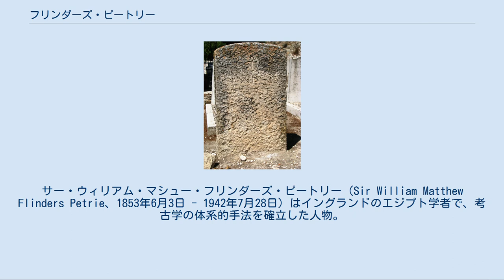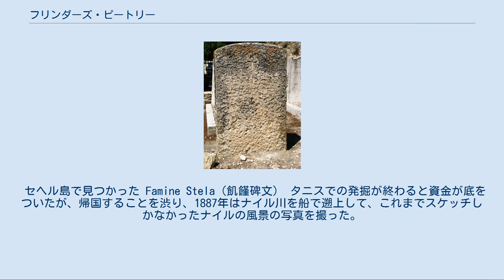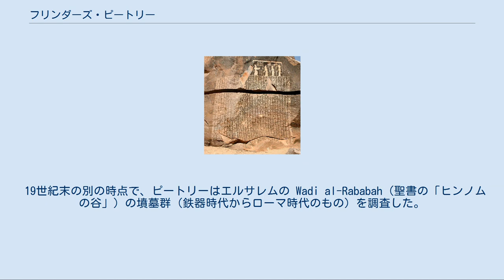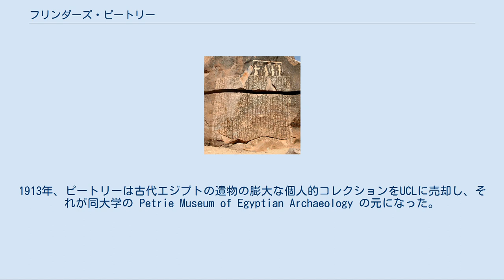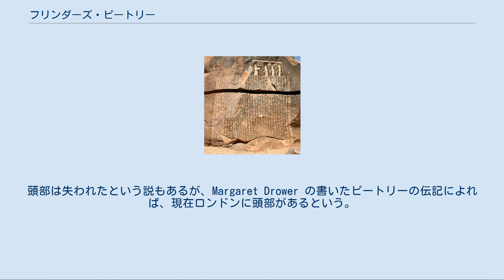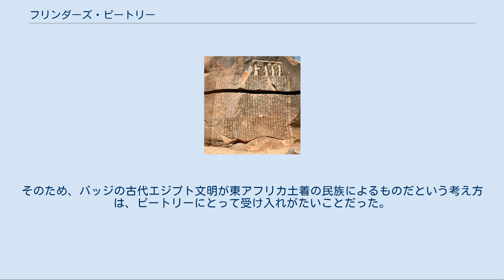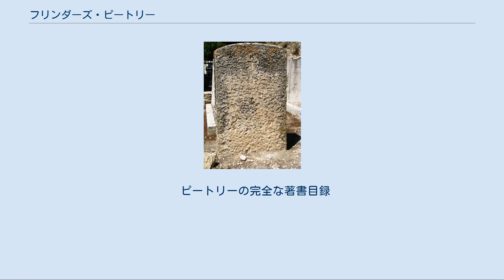フリンダーズ・ピートリー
サー・ウィリアム・マシュー・フリンダーズ・ピートリー（Sir William Matthew Flinders Petrie、1853年6月3日 - 1942年7月28日）はイングランドのエジプト学者で、考古学の体系的手法を確立した人物。
氏名の読みはフリンダース、ペトリ、あるいはペトリーとも。
 イギリスにおけるエジプト学の第一人者として、ナウクラティス、タニス、アビドス、アマルナといったエジプトの重要な遺跡の発掘に関わった。
ピートリー最大の発見としてメルエンプタハ碑文が挙げられることもあり、本人も同意見だった。
 イングランドのケント州（現在はロンドンに含まれる）チャールトンで生まれる。
オーストラリアの海岸線を探検したマシュー・フリンダースの孫である。
敬虔なキリスト教徒一家に育ち（父はプリマス・ブレザレンに属していた）、自宅で教育を受け、正式な教育を受けたことがない。
父は彼に正確な調査の仕方を教え、それがエジプトやレバノンでの古代遺跡発掘調査の基礎となっている。
 子供のころから考古学に興味を持つようになった。
8歳のとき、フランス語、ラテン語、ギリシャ語を自宅で教えられ、その後独学で勉強した。
一家の友人がピートリー家を訪れ、ワイト島のブレイディングにある古代ローマのヴィッラの発掘について話した際、8歳のピートリーが考古学についての意見を述べたという。
少年はシャベルで雑に掘っているという話を聞いて怖がり、遺物が地中にどのように埋まっていたかを明らかにするためには、少しずつ土を削り取っていくべきだと断言した。
70代になってから彼は「それ以来私がやってきたことの全てがそこに発している。まさに我々は心の中に生まれたものを発展させることしかできない。私はそのころ既に考古学者だった」と記している。
 10代のころはイギリス国内の先史遺跡の幾何学的配置について調査した。
最初は生家のあるチャールトン付近の古代ローマのカストラ、19歳のときにはストーンヘンジに取り組んだ。
1880年の初め、ピートリーはエジプトに向かい、ギーザの大ピラミッドも同様の原理で調査し、ピラミッドがどう構成されているのかを適切に調査した最初の人物となった。
ピラミッドに関する様々な理論は全てピートリーの調査が発端である。
後にピートリーはそういった理論を全て読んでみたが、いずれも適切な観察や論理に基づいていないと述べている。
ピートリーが行ったギーザの建築物についての三角測量調査結果と分析はその方法と精度において模範的であり、今もピラミッド高原についての基礎資料として利用されている。
 このときの訪問で、ピートリーは遺跡やミイラの破壊率を嘆いている。
ガイドブックにあった遺跡の一部は、そのころすでに完全に破壊されていた。
彼はエジプトについて「火事になった家のようなもので、破壊は素早く進行している」と記している。
そして自身の使命を「助けられるだけのものをなるべく素早く助け出すことだ。そして60歳になったらそれら全てについて落ち着いて書けるようになるかもしれない」としていた。
 1880年末にイングランドに戻ると、ピートリーはいくつか論文を書きジャーナリストのアメリア・エドワーズに会った。
彼女はエジプト調査基金（現在の英国エジプト学会）の後援者であり、ピートリー自身の後援者になって、後のユニヴァーシティ・カレッジ・ロンドンでのエジプト学教授職への就任にも尽力した。
ピートリーの科学的手法に感心し、エトワール＝ナヴィーユの後任の職をピートリーに提供。
ピートリーはこの申し出を受け、発掘費用として毎月250ポンドを得られることになった。
1884年11月、ピートリーはエジプトに行き発掘調査を開始した。
 最初に発掘したのはエジプト新王国の遺跡タニスで、170人の発掘作業員を使った。
彼は親方制を廃止して自分で全体を完全に統括するようにした。
こうすることで親方が個々の作業員に与えるプレッシャーを取り除き、遺物を急いで不注意に発掘しようとすることがないようにした。
他のエジプト学者からはアマチュアの好事家と見なされていたが、作業員には人気があり、古いやり方では見逃していたであろう小さいが重要な遺物をいくつか発見した。
 セヘル島で見つかった Famine Stela（飢饉碑文） タニスでの発掘が終わると資金が底をついたが、帰国することを渋り、1887年はナイ...